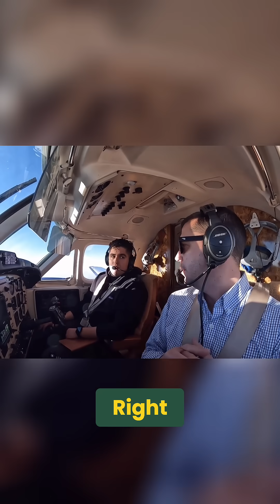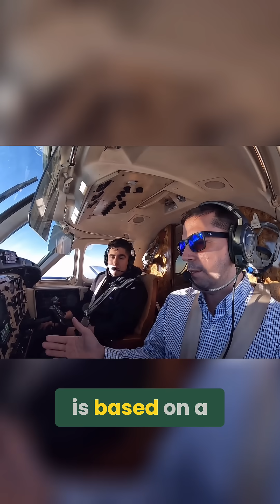Flight Wisdom: From Data to Mastery in Aviation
A deep dive into pilot wisdom: transforming data into critical in-flight decisions. Learn how practical experience elevates theoretical knowledge, ensuring safe and effective responses in real-world scenarios. 'Apply knowledge in a real world environment' for expertise.